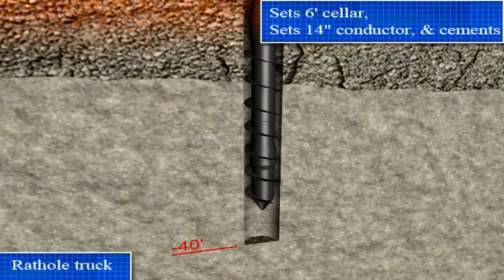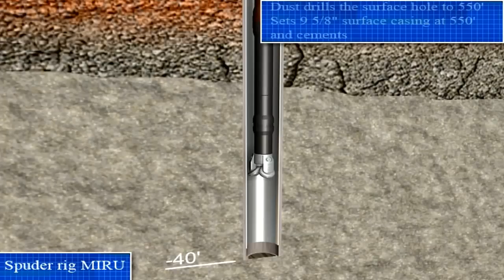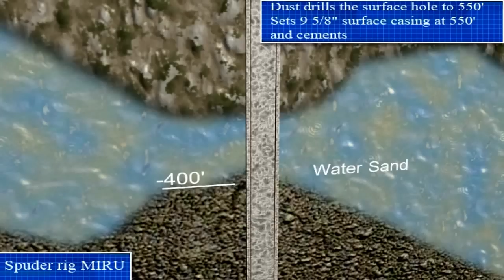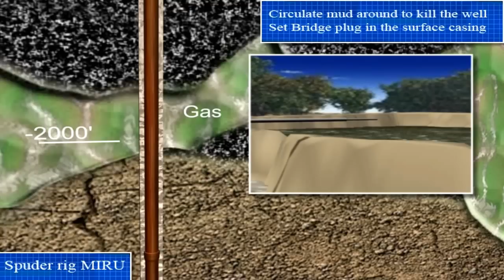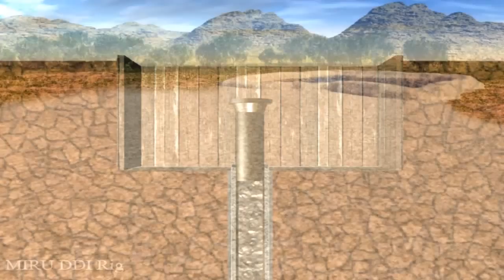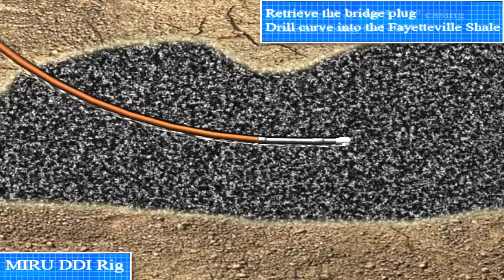Typical Down-Hole Drilling Operation 3D Animation Downhole Drilling Animation | Extract Oil & Gas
This 3D animation shows a typical process for downhole drilling onshore to extract oil and gas.

At Industrial3D, we specialize in industrial animation and technical illustrations. Industrial animator Beau Brown and his team of 3D animators provide 3D creative media services for the industrial world: 3D technical animation, 3D illustration, 3D graphics, and Virtual Reality.